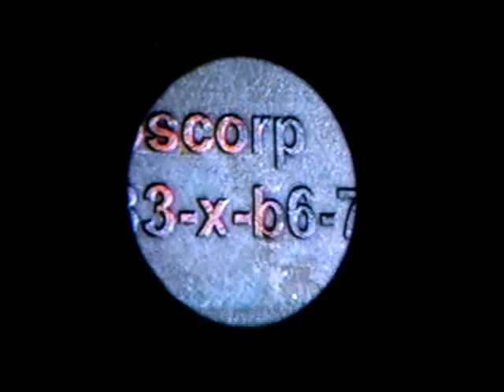Let's Play Spider-Man The Movie Game Part 11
So after defusing da bombs I look fo da Green Goblin and he unleashes his deadly Razor Bats on me. Apparently I was gettin "defeated" by the razor bats, so I run like a pussy and avoid try and avoid Goblin. Goblin "spares us" then I find a piece of one goblins razor bats wings, I take it home and examine it. I then find out it is property of Oscorp and decide to go to there to find out how Gobby's involved at Oscorp. Meanwhile the Goblin has figured out that Spidey and MJ have a thing, so he decides to pay her a lil visit.